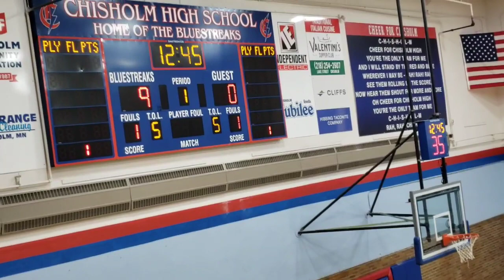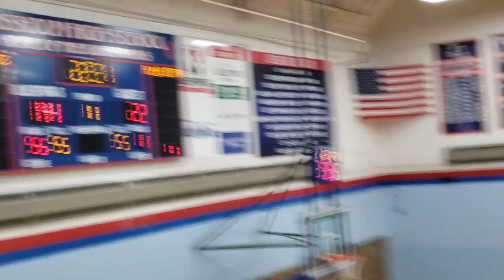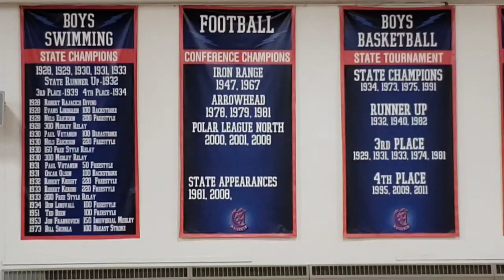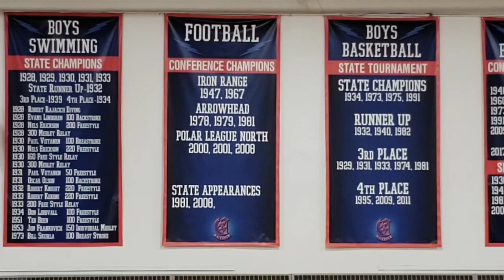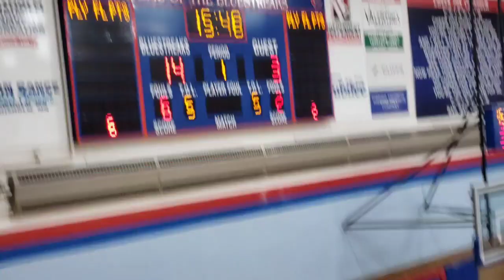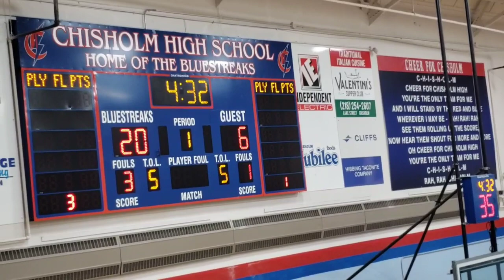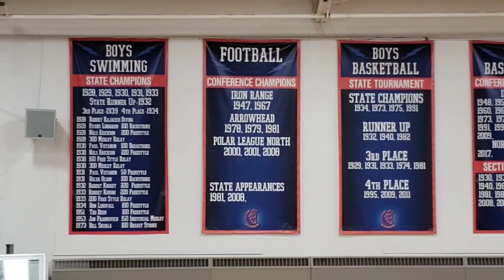Ely Timberwolves Junior High Girls Basketball vs. Chisholm (Chisholm JH Tournament) 12/9/2023